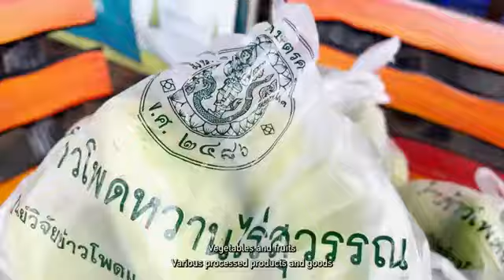National Corn and Sorghum Research Center Suwan Farm ไร่สุวรรณ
National Corn and Sorghum Research Center (Suwan Farm)